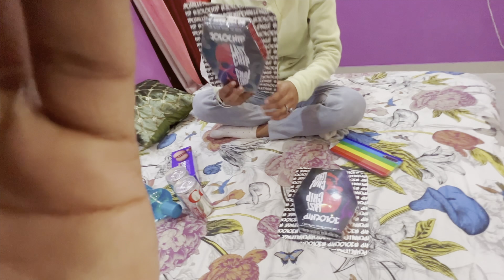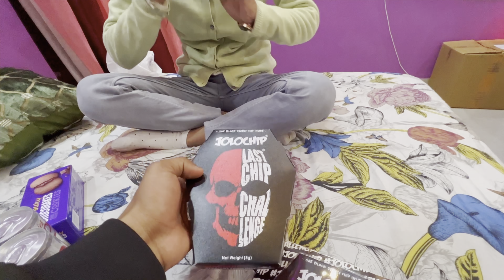Extreme Jolo Chips🔥 Prank On Cute Kamini Ji ! Mujhe Bhi Khana Pada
Hello Guyz

Hope So You Guyz Enjoyed the Video

any of your YouTube or Twitch videos & monetized your video.

My_Name_is- Tushar Chaurasia
I'm just starting my YouTube journey since Dec 2021 with my vlogs.
Here on this channel I'll provide you better travel vlogs
which you'll enjoy a lot. In the beginning I need your support a lot. if
you have suddenly fallen on this channel and watching this video,
subscription means a lot for me.